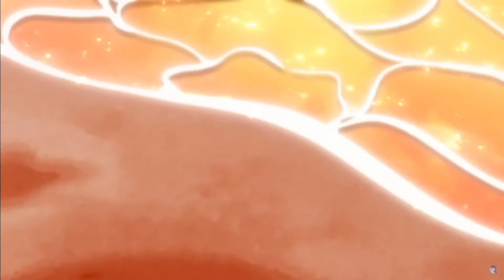It's Gura Time!!! (Song)